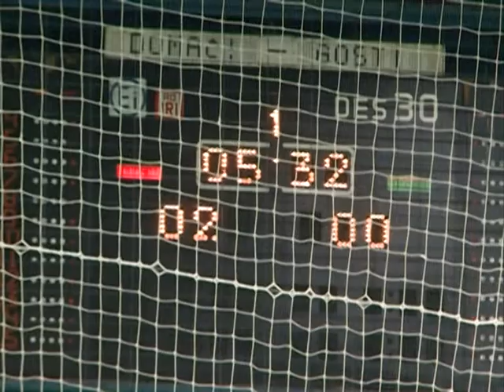Turnir cetvrtfinale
K::CN S